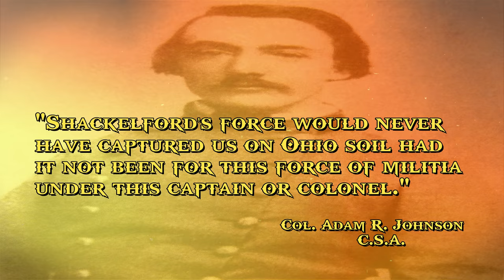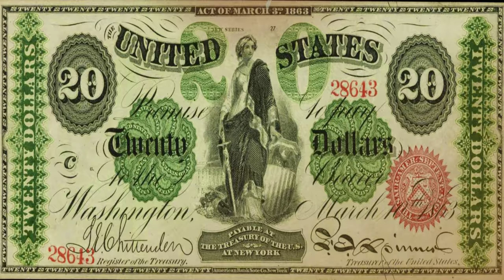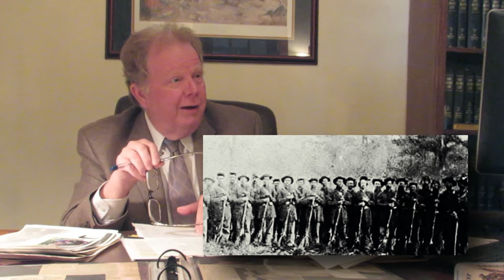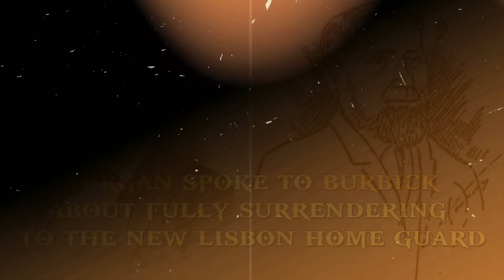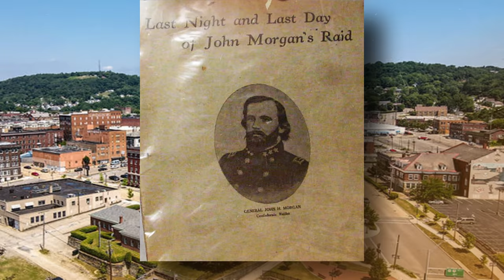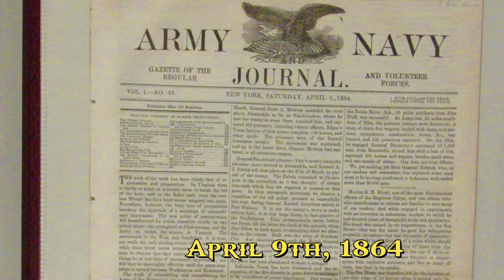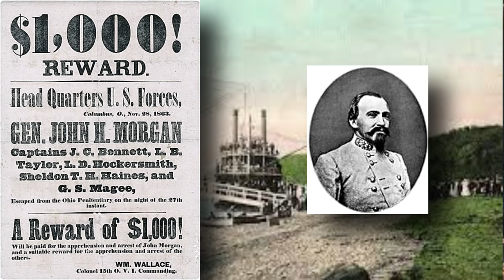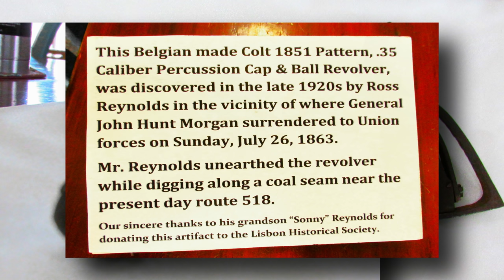Revamping History- "Gen. Morgan's Surrender in West Point, Ohio"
REVAMPING HISTORY presents... in association with The Lisbon, Ohio Historical Society,
"Gen. Morgan's Surrender in West Point, Ohio"

With interviews from (in order of appearance) Timothy Brookes (President, East Liverpool, Ohio Historical Society), Peter Wilson (Lisbon, Ohio Mayor), and Gene Krotky (Lisbon, Ohio Historical Society).

Hosted and Produced by Roy Henceroth and Jesse Henceroth (from The BreezeWay).

The Lisbon, Ohio Historical Society:
119 East Washington Street
Lisbon, Ohio 44432

The East Liverpool, Ohio Historical Society:
305 Walnut Street
East Liverpool, Ohio, 43920

"The Last Night and Last Day of John Morgan's Raid"
by Jeremiah and Virginia Simms (1913)
University of Kentucky link to "The Last Night and Last Day of John Morgan's Raid"